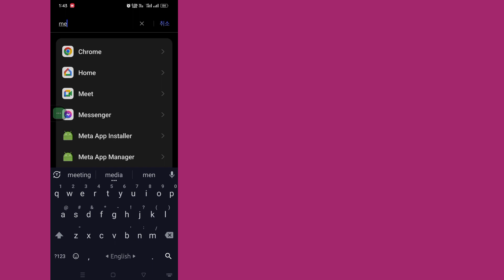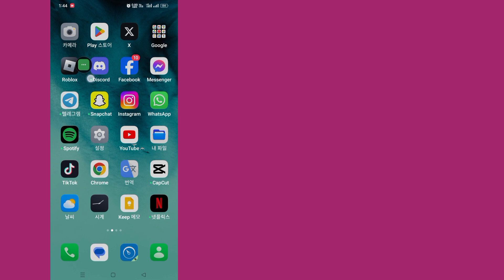메신저 페이지를 수정하는 방법은 현재 사용할 수 없습니다 | 메신저 전환 계정 로그인 문제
안녕하세요 시청자 여러분, Solutions Box에 오신 것을 환영합니다.  여기 이 비디오에서 당신은 배울 것입니다.  메신저 페이지를 수정하는 방법은 현재 사용할 수 없습니다 |  메신저 전환 계정 로그인 문제

💖 도움이 되었나요? 구독하세요          (  SolutionsBox  )